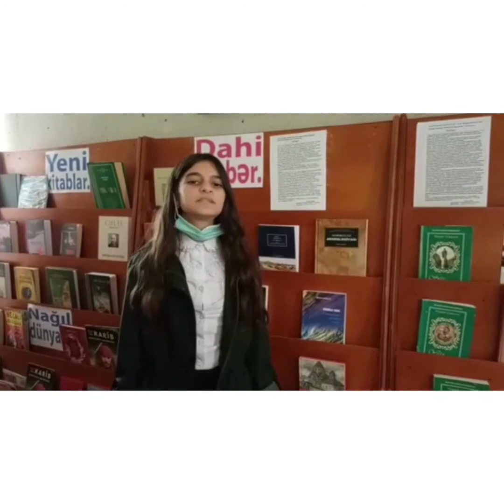Şanlı Zəfər tariximiz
Bərdə Regional Mədəniyyət İdarəsinin tabeliyində olan Bərdə rayon MKS-nin Yeni Əyricə kənd kitabxana filialı 27 sentyabr Anım Günü və 8 noyabr Zəfər Günü  ilə bağlı, eyni zamanda Vətən müharibəsinin birinci ildönümü ilə əlaqədar Azərbaycan Respublikasının suverenliyi və ərazi bütövlüyü uğrunda gedən mübarizədə rəşadət göstərən əsgər və zabitlərimizin xatirəsinə “Şanlı Zəfər tariximiz” adlı videoçarx hazırlayıb.